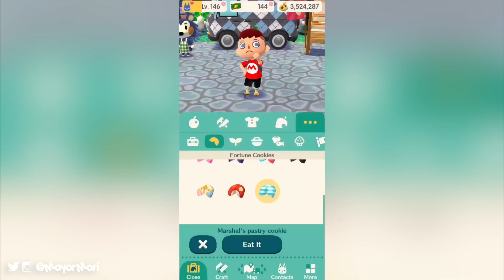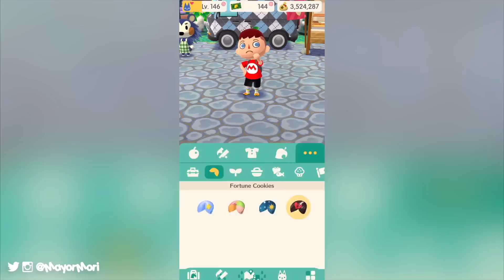NINTENDO E3 DIRECT ANNOUNCED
►'Like' for E3 😎

In this video we discuss the latest Nintendo announcements including their E3 schedule, starting 8th June 2019.
But will we see Animal Crossing for Switch during the presentation?

►Sources:
►Special thanks to all data miners for their hard work in the Discord.

Happy gaming.

Credits:
►Any other content is linked, sourced, or owned by their respective company.

►Mayor Mori has been granted permission by Matthew Huffaker to use TeknoAxe music, which is hosted and is represented on the youtube channel under the terms of CC (Creative Commons) 4.0 license.